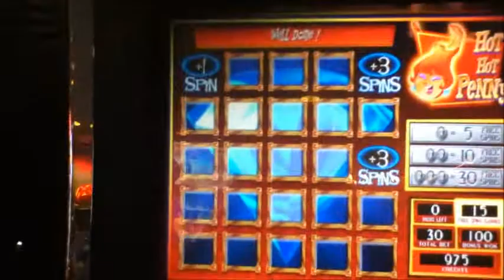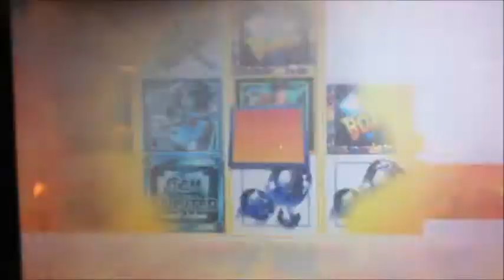HOT HOT PENNY GEM HUNTER Penny Video Slot Machine with BONUS Las Vegas Casino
15 Free Spin Bonus with a win 42 times the bet.